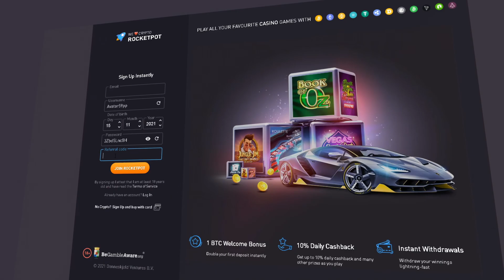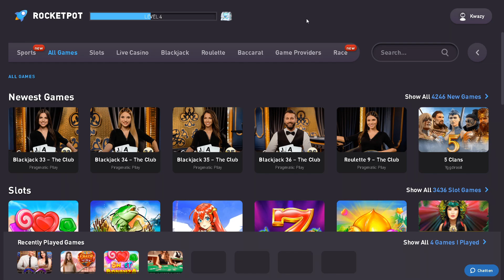I HIT HUGE SIDEBETS ON BLACKJACK SESSION!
USE CODE KWAZY ON ROCKETPOT
rocketpot.io